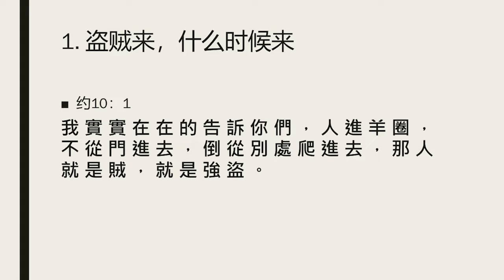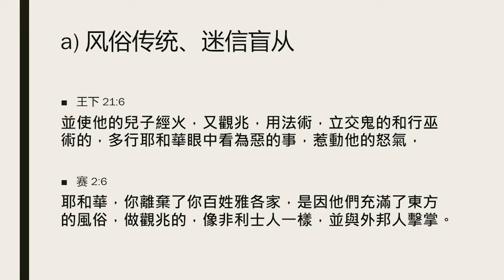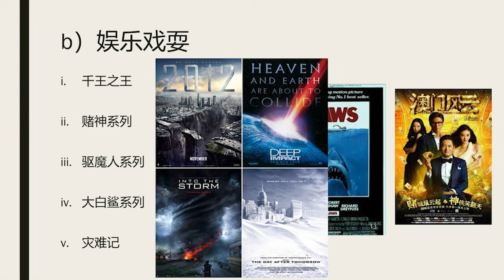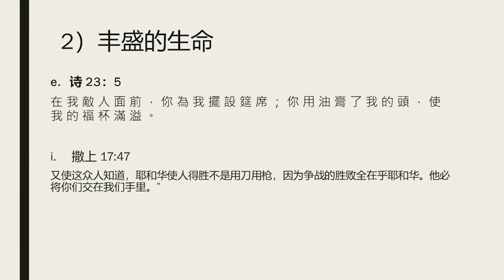06-04-2019 '得丰盛的生命'-张颂耀弟兄